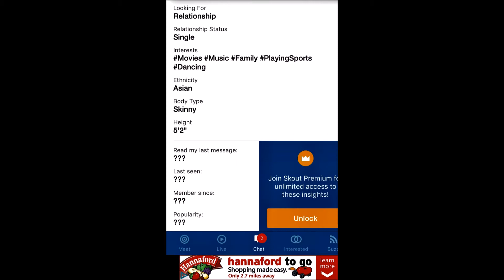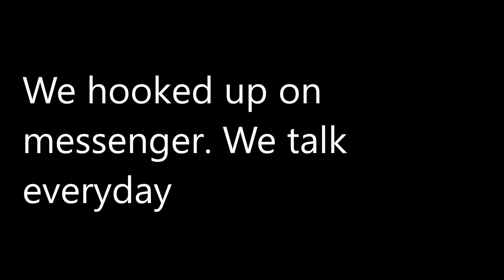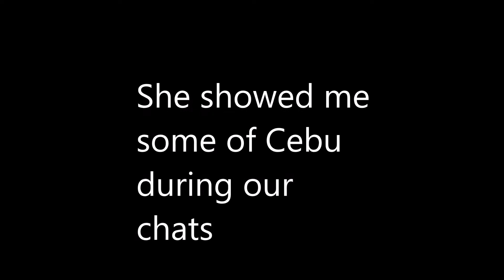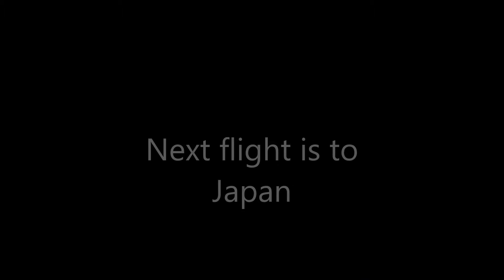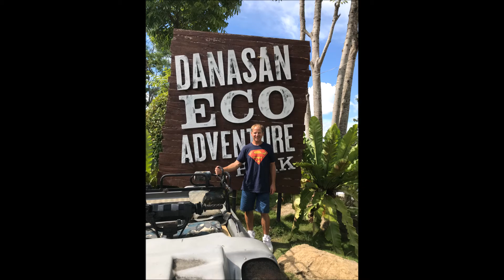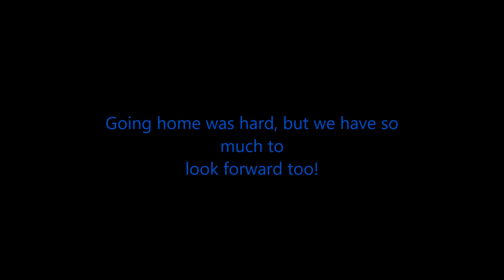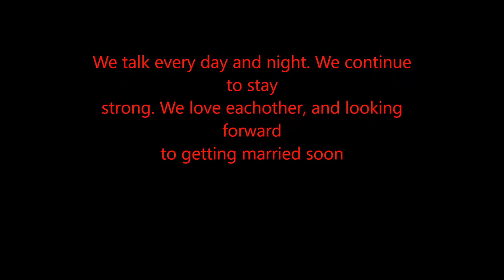American & Filipina LDR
This follows the long distance relationship of Mike and Cheryl. This is just the beginning. Follow us through our journey!